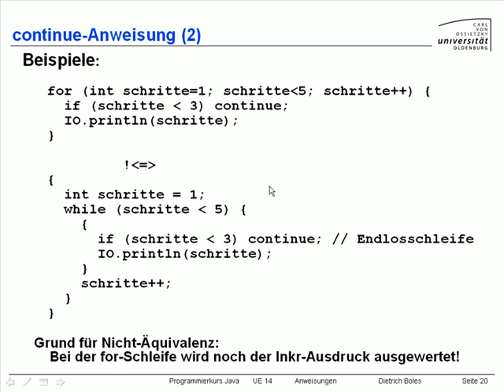UE14-Anweisungen [-21-continue-Anweisung (2)]